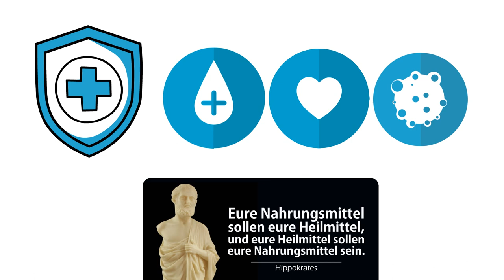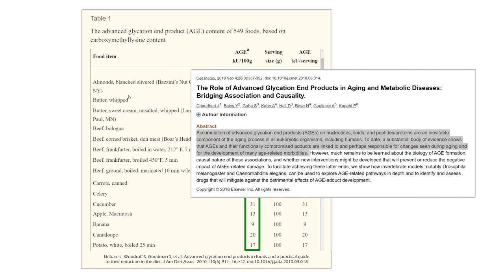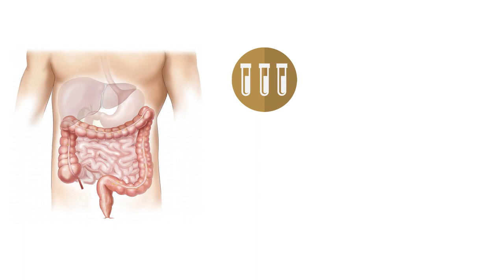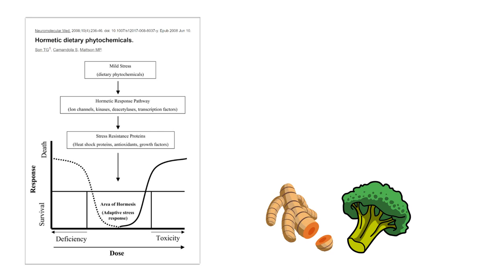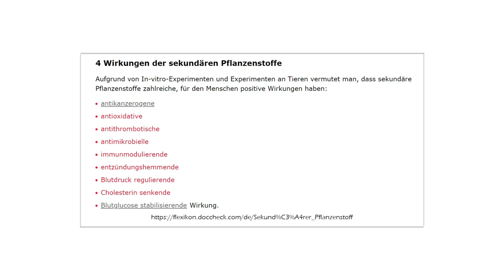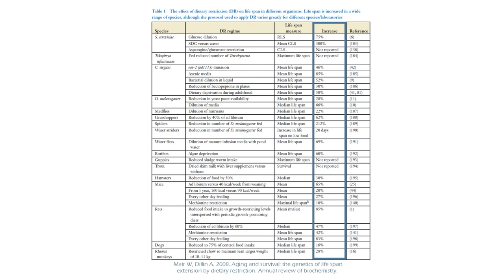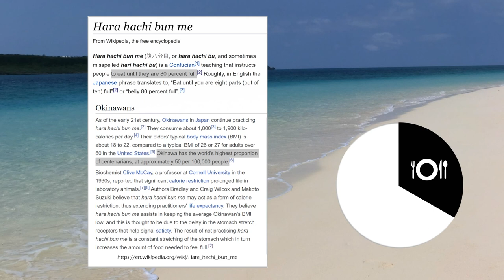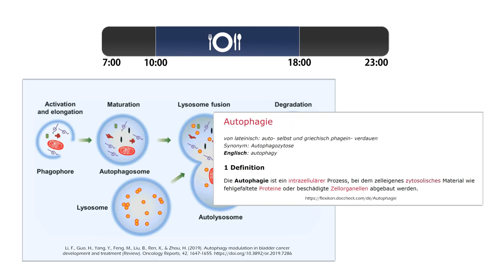Alterung verlangsamen durch die Ernährung – Diese Ernährung hält dich jung | Anti-Aging Ernährung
Was macht eine Anti-Aging Ernährung aus? In diesem Video erfährst du, wie du deine Ernährung zu einem Anti-Aging-Faktor machst und deinen Alterungsprozess verlangsamst.

📗 15 Jahre länger leben

Küchengeräte
🥬 Der beste Entsafter